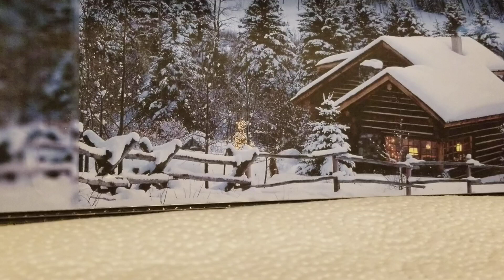Manifest Freight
Another F59 is on it's way back to the owner on this manifest train. With a the NS bar code unit 1111leading and a SP SD45 with elephant ears. Note these are non sound units.